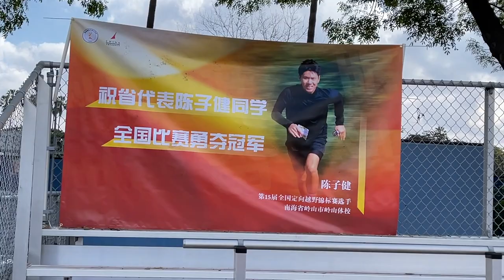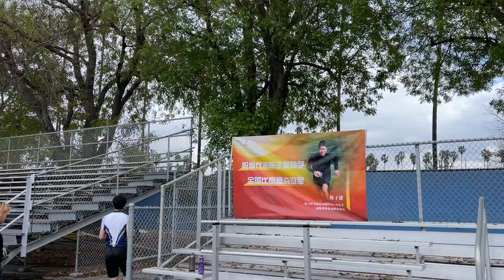拍摄日记｜这个教练太严厉！毫无人性？训练场和更衣室两场戏...美国电影学院AFI毕业作品《定向》Day 5 | AFI Thesis Deep Into The Forest 03042023